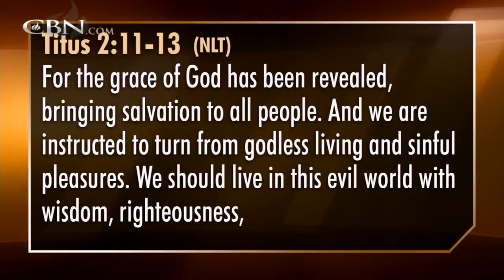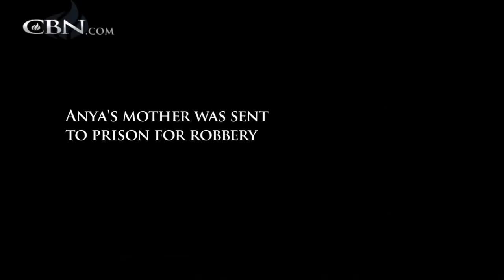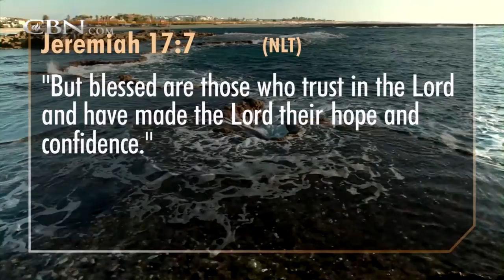700 Club Interactive: Sex, Marriage and Fairytales - July 26, 2013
Is love a fairytale? Spoken word artist Jefferson Bethke tells the truth about sex and relationships and how he found love after overcoming an addiction to porn.